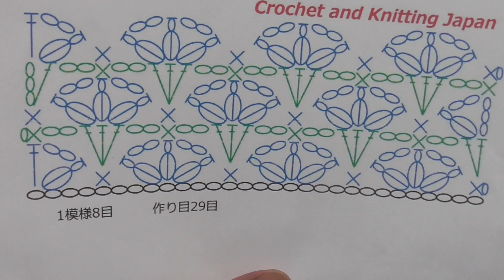かぎ針編み・変わり玉編み(パフステッチ)模様の編み方 A-101 Crochet Puff Stitch 編み図・字幕解説 Crochet and Knitting Japan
ふんわり可愛いパフステッチ（中長編み3目の変わり玉編み）の模様編みです。編地が厚地なので、ブランケット、ショール、バッグなどに！

かぎ針編み、棒針(輪針)編み、アフガン編みを、初心者さんでも分かりやすい編み図と字幕で解説します。
動画では、編み方が見やすい明るい糸を使っています。実際に編む時は、お好きな糸をお使いください
【お知らせ】YouTubeチャンネルメンバーシップに参加しました。
「メンバーになる」ボタンの表示はこちらからお願いします。

★2016年４月以前の動画には、音声がありません。字幕を表示してご覧ください。

ブログ
かぎ編み Crochet Japan
編み物初心者さんの、かぎ針編みの基本の編み方　How to Crochet